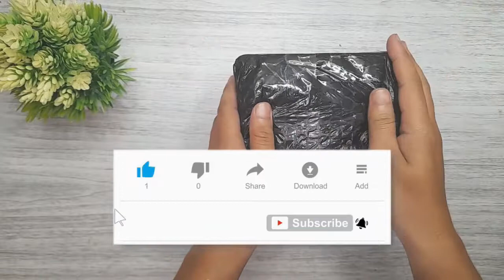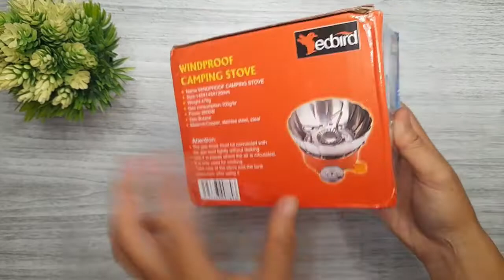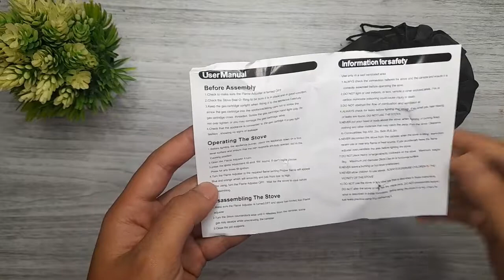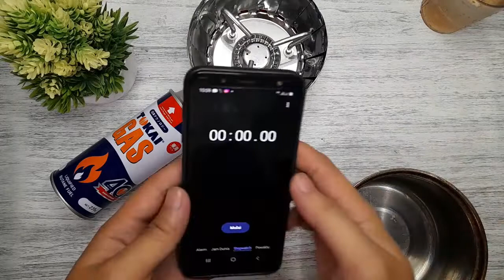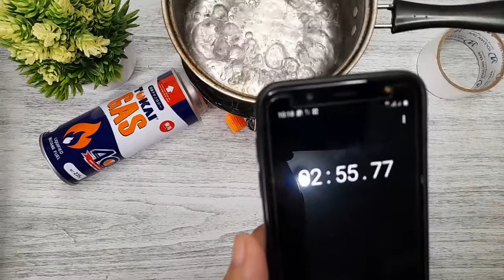Review Kompor camping windproof | camping stove MA-200 | Kompor portable mini pendaki